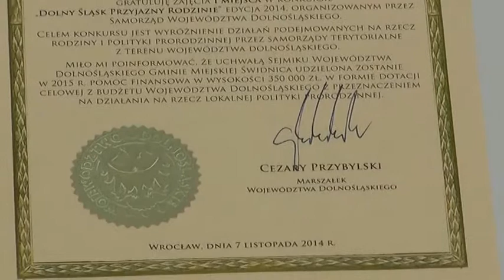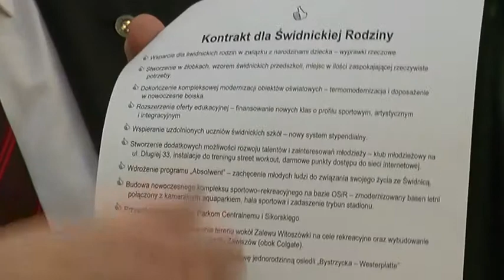ROZMOWA DNIA WOJCIECH MURDZEK